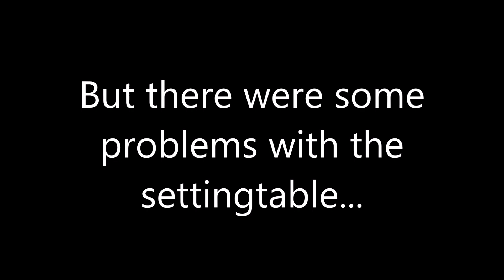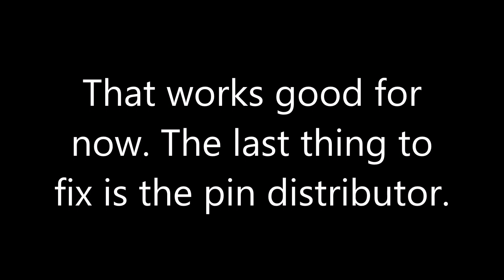Lego Bowling GS-Next Pinsetter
Lego Brunswick GS Next Pinsetter

I am working now on the distributor. When thats works fine i will make a video of it.